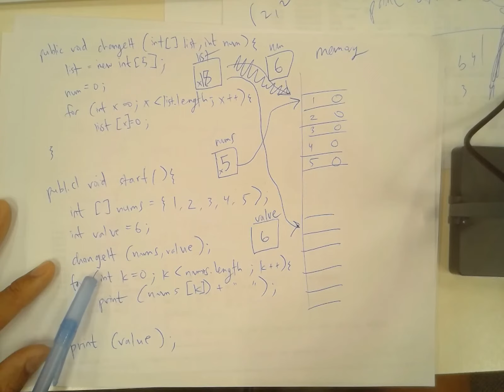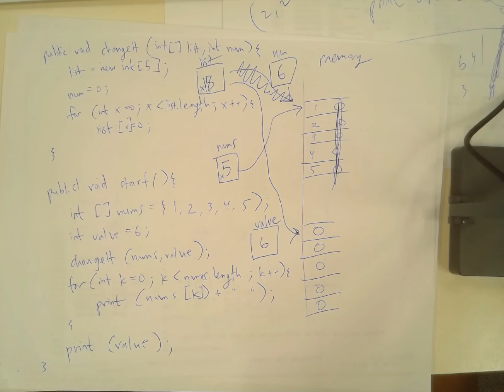Reference vs Value